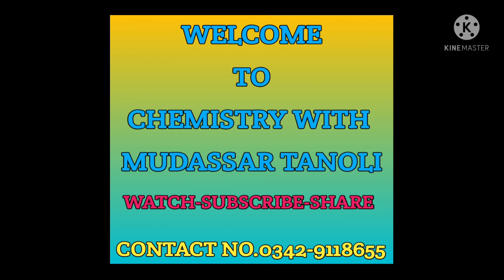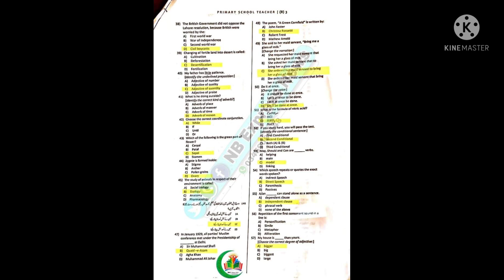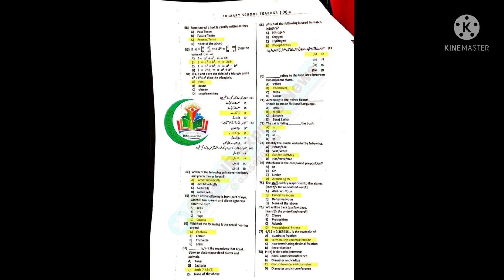ETEA PST PAPER SOLVED||PART-2||17-04-2022||Chemistry With Mudassar Tanoli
SOLVED ETEA PST TEST
DATE.17-04-2022
ALL PAPER
PST
CT
SST
DM
PET
AVAILEBLE
ALL SOLVED
PST
CT
SST
PAPERS